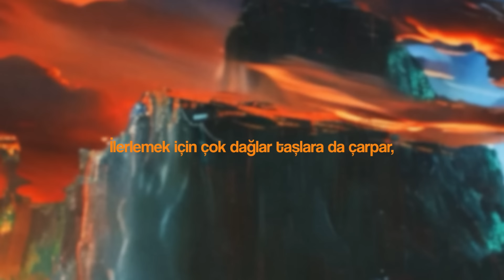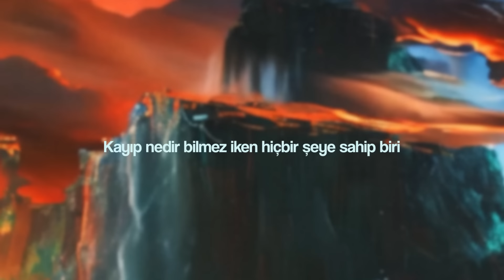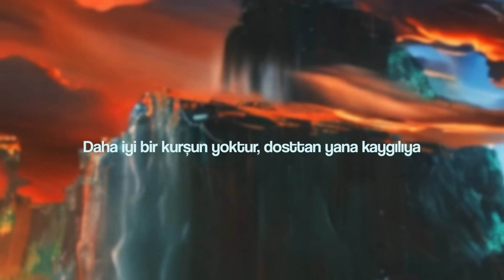Ahiyan - Ruzgar (Official Video)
Ahiyan - Rüzgar

Şarkı Sözleri:

Bilmem ne yeridir zamanın ulu değerinde?
Su arkadaşıdır,akışı tam ayarında..
İlerlemek için çok dağlar taşlara da çarpar,
Bir buluta döner,yağmur olur kaderinde..
Bir buluta döner,yağmur olur..

Nerden estiyse rüzgar oldu
Bir yanım dedim,düzden oldum
Kendini yakar kendiyle,bu işin her yanı gibi
Ağlamazsam yanımdasın
Zannedersem yanımdasın...

Kayıp nedir bilmez iken hiçbir şeye sahip biri
Prime işçi semerinde,queen dişçi koltuğunda
Like/disslike kemerinde,grand fishes triplerinde
Patlar spotların;çağ atlar,yuvarlanır da
Sağ yap dümen dedikçe
Daha rahat ayan/beyanca
Gençlik;kayan bey amca kulaklık baya!
Kalbim?
Kalbim de bir suç aleti,yanlış kişi sevdi diye
Daha iyi bir kurşun yoktur,dosttan yana kaygılıya

Her hatayı
Defalarca
Tekrarladın mı?
Her ne varsa
Gönül verip
Sevdalandın mı?

Başka çarem
Olsa böyle söyleyemezdim
Değilse de
Öyle derler
Öl diyemezsin…

Ağlamazsam yanımdasın
Zannedersem yanımdasın...

Lyrics/Music/Arrengement : Ahiyan
Qanun : Cihan Güz
Perc : Efe Taşpınarlı
Kawal : Harun Eyüp Polat
Bass Guitar : Mustafa Kalem
Mix/Mastering : Denizkan Boz